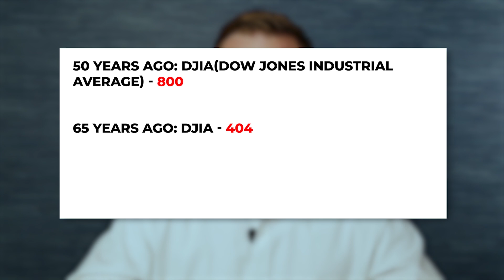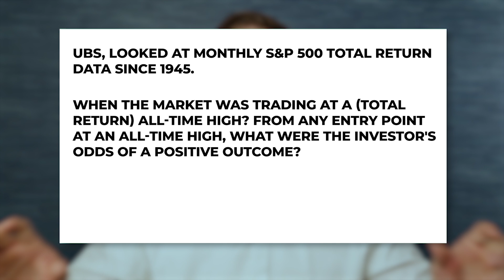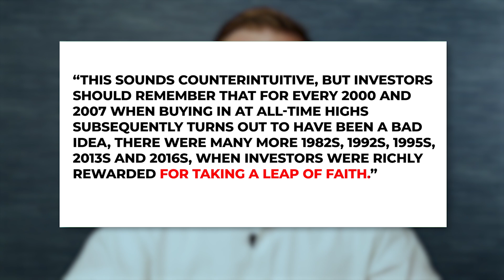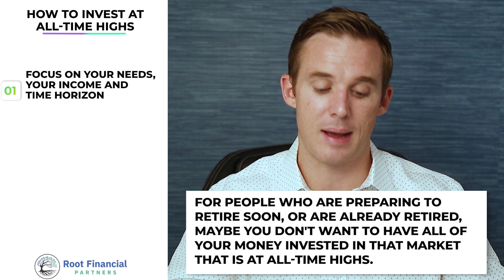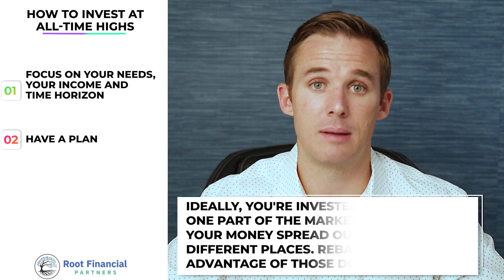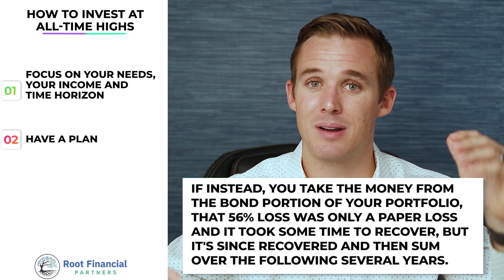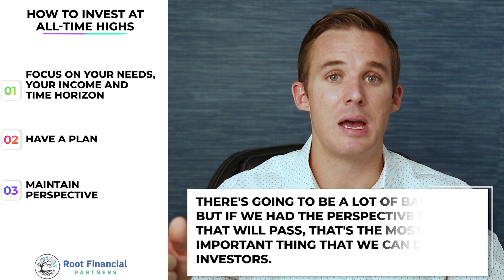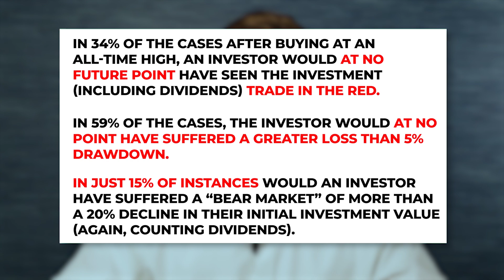How To Invest At Market All-Time Highs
How should our portfolio be allocated as we continue to hit all-time highs?

Learn the tips and strategies so you can create your secure retirement.

⏰ TIMESTAMPS
00:00 - Introduction
1:40 - Don't Let Downturns Dictate Your Ability To Retire
2:45 - 3 Tips To Maximize Your Portfolio
5:27 - When Is The Best Time To Invest?
9:53 - Rebalancing
12:14 - Maintain Perspective
14:02 - How To React In A Bear Market
15:12 - Create Your Secure Retirement

For more resources and content, check us out below!